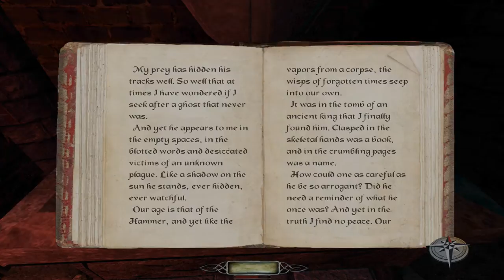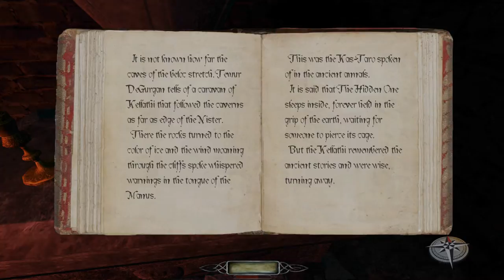Let's Play The Dark Mod: A House of Locked Secrets - 14 - Super Final! The End!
The Dark Mod missions galore! Plus Thief Gold, Thief 2, Thief: Deadly Shadows fan missions!